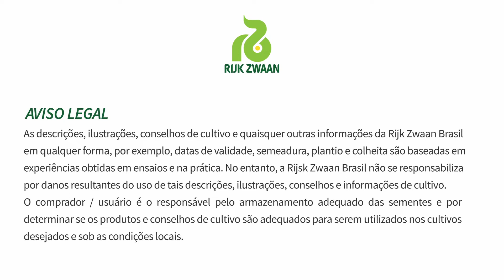Criptonio RZ - Pimentão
Convidamos o nosso especialista Lafayete da Silva, juntamente com o Tiago Sampaio, representante técnico de vendas, para apresentar a vocês o pimentão Criptonio RZ.

Essa variedade possui um fruto com excelente tamanho e formato, além de possuir uma ótima espessura de parede e ombro curto.

Para adquirir as sementes do pimentão Criptonio RZ, basta acessar a nossa loja virtual ou falar com um de nossos representantes.